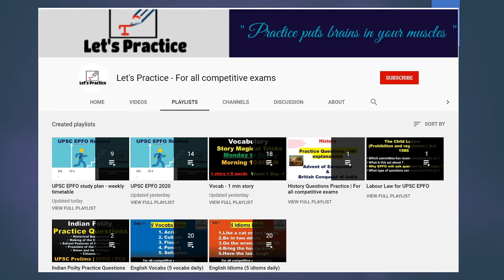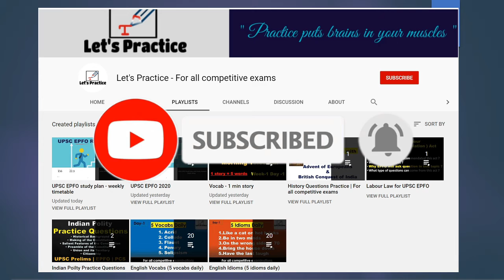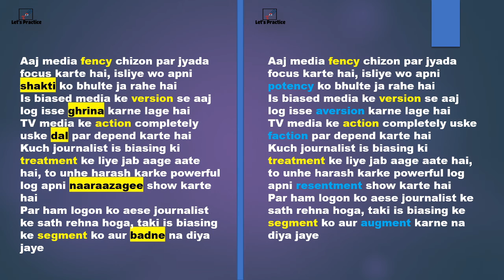7.3 | Best way to Learn Vocab daily with easy trick | 1 minute story 5 new words | let's practice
How to memorize vocabulary | Easy trick to remember for lifetime | Learn English Vocab | Day -4

how to memorize vocabs ?

English vocab words, Learn new words, Hindu vocabulary , The hindu analysis , english words,  English phrasal verbs, epfo English

Spoken english
English speaking practice
English speaking
ShortEnglishSentences
English vocab words, Learn new words, Hindu vocabulary , The hindu analysis , english words,  English phrasal verbs, eppfo English

Spoken english
English speaking practice
English speaking
ShortEnglishSentences

Spoken english
English speaking practice
English speaking
ShortEnglishSentences
EnglishBolnaSikheEnglish vocab words, Learn new words, Hindu vocabulary , The hindu analysis , english words, English phrasal verbs, eppfo English

Spoken english
English speaking practice
English speaking
ShortEnglishSentences

Spoken english
English speaking practice
English speaking
ShortEnglishSentences

Spoken english
English speaking practice
English speaking
ShortEnglishSentences

Spoken english
English speaking practice
English speaking
ShortEnglishSentences

Spoken english
English speaking practice
English speaking
ShortEnglishSentences